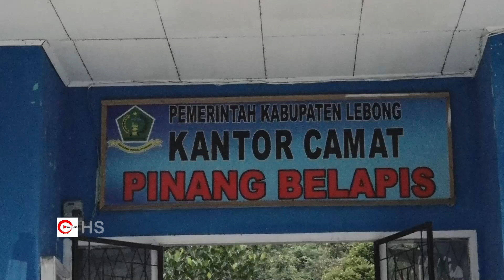Budaya Nusantara TANEAK JANG ( Tanah Rejang ) Kabupaten Lebong Provinsi Bengkulu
Secara geografis, kabupaten ini terletak di Luak Lebong, sebuah lembah yang dialiri Sungai Ketahun di tengah rangkaian Bukit Barisan. Masyarakat Rejang merupakan penduduk asli kabupaten ini, yang mendiami dan merupakan penduduk mayoritas di seluruh kecamatan.
Kabupaten ini secara astronomis terletak pada 105º-108º Bujur Timur dan 02º,65’-03º,60’ Lintang Selatan di sepanjang Bukit Barisan serta terklasifikasi sebagai daerah perbukitan dengan ketinggian 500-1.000 dpl. Ketampakan alam utama kabupaten ini adalah luak Lebong, sebuah lembah pada aliran sungai Ketahun, sungai penting yang berhulu di daerah Topos dan mengalir ke barat hingga bermuara di daerah Pasar Ketahun, Bengkulu Utara.[4] Luak Lebong dikelilingi oleh puncak-puncak Bukit Barisan di kedua sisinya, masing-masing memisahkan daerah ini dari dataran rendah di Bengkulu Utara dan Musi Rawas Utara.
Kabupaten Lebong secara historis memiliki sejarah yang cukup panjang dalam catatan sejarah di Indonesia, catatan sejarah tersebut merupakan saksi bahwa Kabupaten Lebong memiliki nilai historis yang cukup tinggi, Suku Rejang merupakan satu komunitas masyarakat di Kabupaten Lebong yang memiliki tata cara dan adat istiadat yang dipegang teguh sampai sekarang.
Sebutan kabupaten Lebong sebagai kota tua merupakan satu catatan sejarah berdirinya kota Lebong, dilihat dari struktur dan kondisi kota yang ada di Kabupaten Lebong saat ini terlihat jelas bahwa Kabupaten Lebong merupakan kota tua, seperti adanya peninggalan penambangan emas dari zaman penjajahan Belanda, dan dari bentuk arsitektural bangunan di Kabupaten Lebong, selain itu pola tata ruang kota Lebong menunjukan kota tersebut hasil karya peninggalan konsep tata ruang bangsa Belanda.

Sejarah mengapa kabupaten Lebong merupakan kota tua, karena di Kabupaten Lebong ini terdapat sumber daya alam berupa tambang emas, dan tambang emas tersebut menjadikan ketertarikan pemerintah Hindia Belanda untuk mendirikan kota di Lebong tepatnya di daerah Muara Aman.

Beberapa peninggalan tambang emas tua di Kabupaten Lebong sampai saat ini masih difungsikan dan di ekplorasi baik secara semi modern atau secara tradisional, namun sayang bangunan-bangunan sejarah seperti di desa Tambang Sawah tinggal puing saja yang merupakan saksi bisu bahwa Lebong merupakan kota tua.